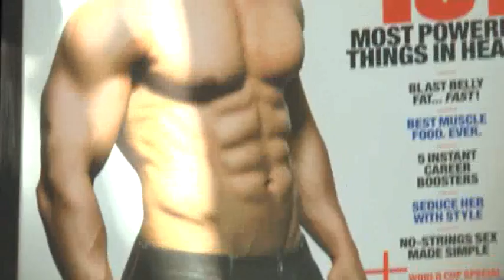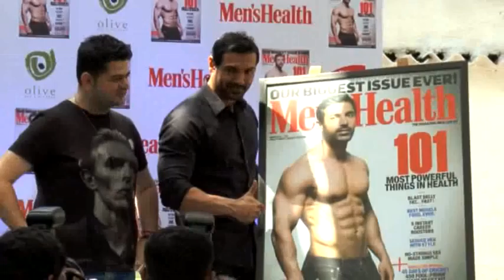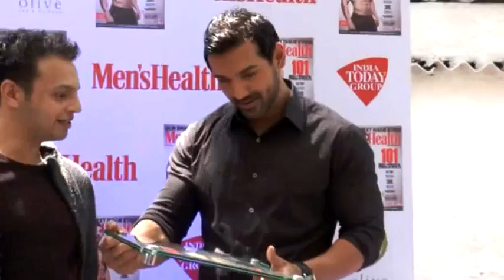John Abraham On The Cover Page Of Mens Health